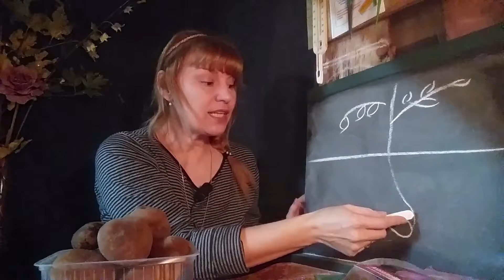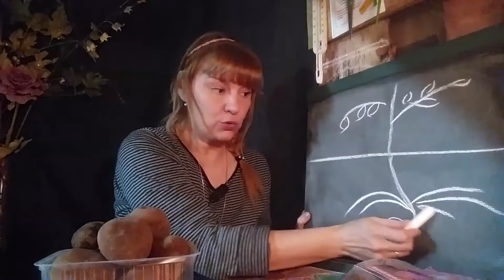Картофель в природном земледелии от А до Я.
Делюсь опытом)))